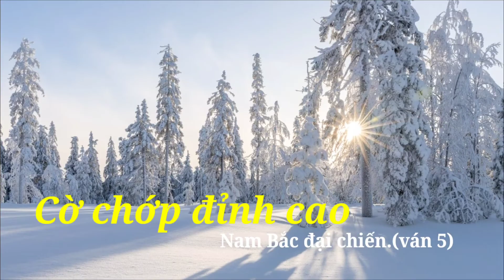Cờ chớp đỉnh cao Nam Bắc đại chiến ván 5.Lại Lý Huynh vs Hà Văn Tiến | co tuong ba ria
Cờ chớp đỉnh cao Nam Bắc đại chiến ván 5.Lại Lý Huynh vs Hà Văn Tiến | co tuong ba ria .tưởng như Nam Phương Công Tử có thể thắng áp đảo Tiến. Tuy nhiên sau khi chỉnh lại khai cuộc thi thì Tiến gở được 1 ván. Và những ván hòa rất dẻo.